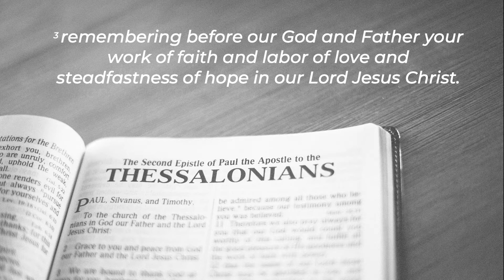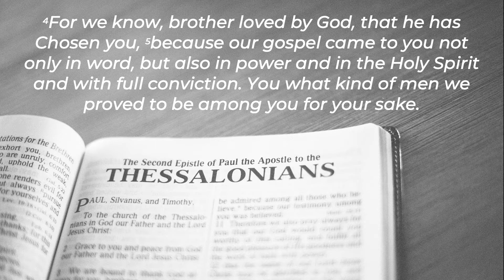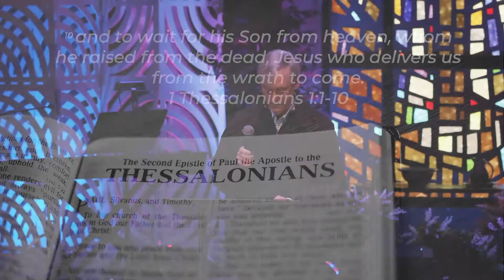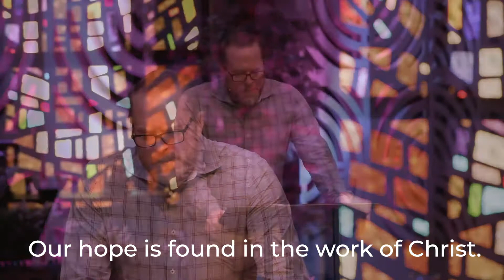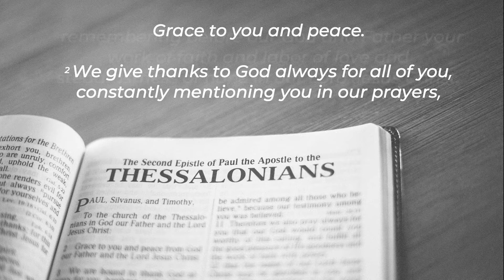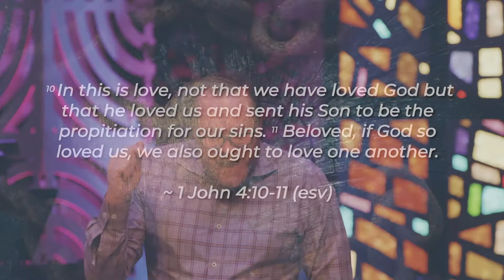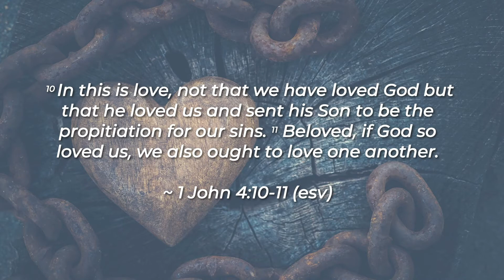Part 1 | The Hope Filled Church